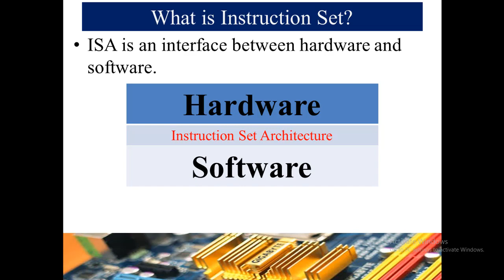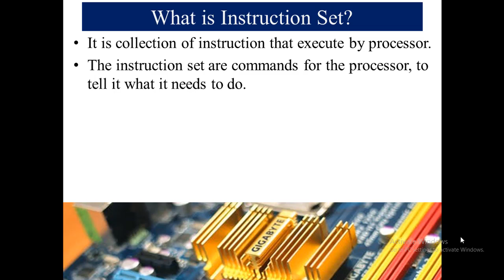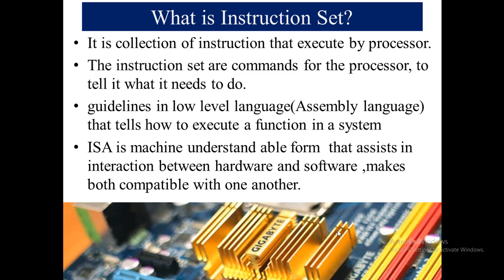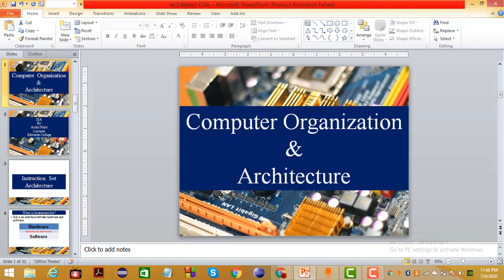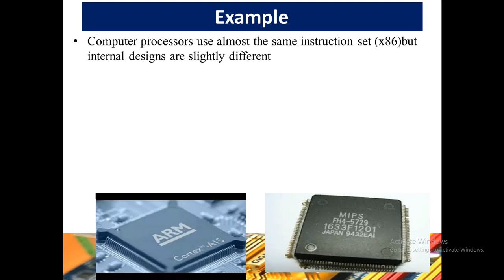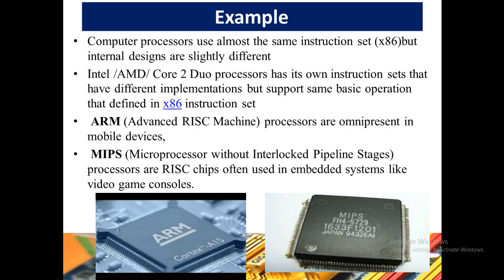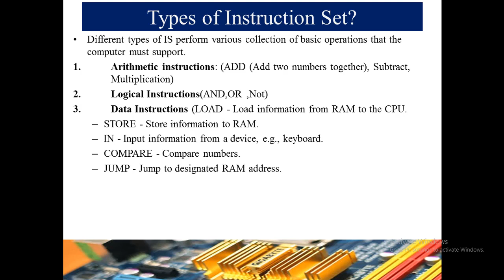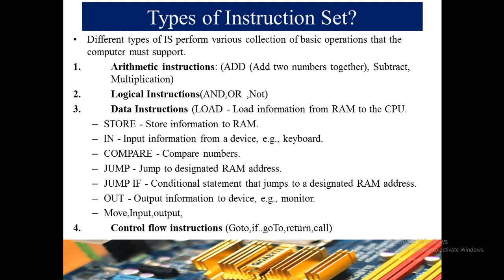Lec3,P1,What is Instruction Set Architecture and ISA types in computer architecture and Organization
In this lecture we will learn about Instruction set architecture and different types of instruction set architectures briefly.